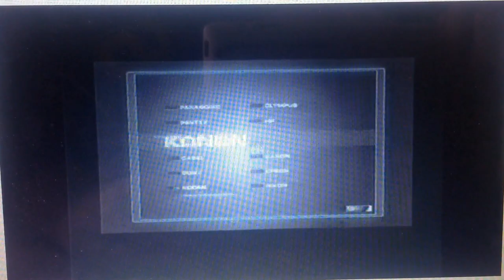Bing Lee 2004 Ad